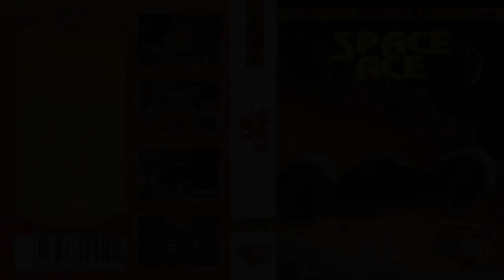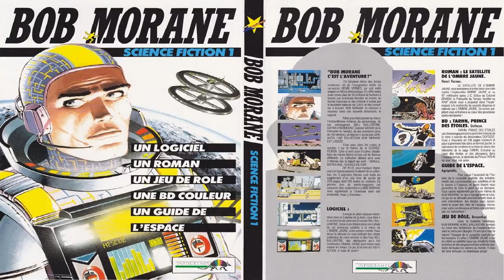[AMSTRAD CPC] (Lee Enfield) Space Ace - Longplay & Review (aka "Bob Morane Science Fiction 1")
Longplay / walkthrough and review for "Space Ace" (aka "Lee Enfield Space Ace" / "Bob Morane Science Fiction 1") on the Amstrad CPC!

If you like target shooting games and especially ones like "Prohibition" then you'll definitely want to check out this one! This is a game that I played on my uncles Speccy as a kid and took me many years to remember what the name was and track it down. Glad I found it, because it's pretty decent! But does it beat Prohibition?

Akuyou (KeithS)
Andre Russell
Chris Mcgilvray
Chris Weatherley
Craig Harrison
Crazy_Borg
Darren Connor
David Lawton
David Leahy
Gareth Sloane
Glen Lowder
Greybot
Kazumi
Luke Langley
Mark Buffone
Mark Honeyborne
Micro Plus
Mike Smith
Murray Robertson
Paul Owen
Paul Walker
Pixels ltd(Samuel Victor)
Retrosheep(alanb)
Shaun M. Neary
Simon O.(flibblesan)
Thevideofiend
Thomas Scoffham
Waldon Newman